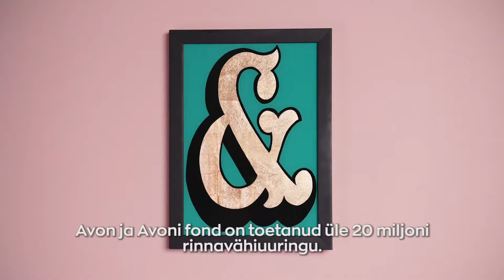HEATEOD JA HEATEGEVUSFONDID | AVON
Mina usun, et parem maailm naiste jaoks on parem maailm kõigi jaoks.

Avon ja Avoni fond on annetanud naistega seotud heategevustele üle ühe miljardi dollari.